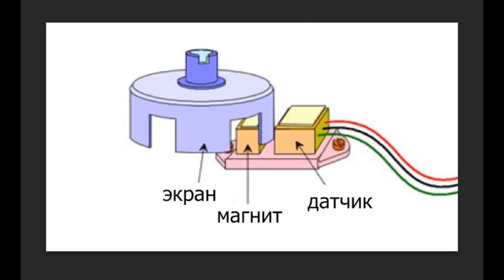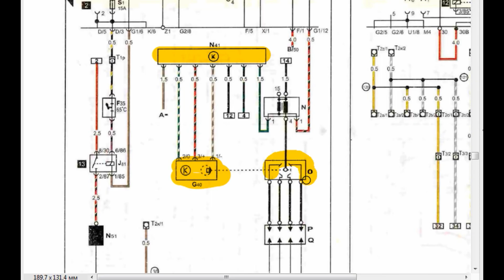Что такое ДАТЧИК ХОЛЛА. Как работает и как устроен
Для чего нужен Датчик Холла? Как устроен и как работает. Пропала искра или нет искры. Пропуски зажигания или автомобиль вообще не заводится. Это основные симптомы говорящие что датчик холла неисправен. Большинство водителей знают что существует контактное зажигание и бесконтактное зажигание. В контактном контакты кулачки трамблера, размыкаясь и замыкаясь подают импульс на катушку зажигания. Тем самым сигнализируя в каком положении находится бегунок распределителя зажигания. В бесконтактном эту роль выполняет датчик холла подавая сигнал на коммутатор. Который в свою очередь подает сигнал на катушку зажигания.

🟡 Друзья! Ваша поддержка очень важна!

Если вам помогло видео и  есть желание помочь в развитии канала